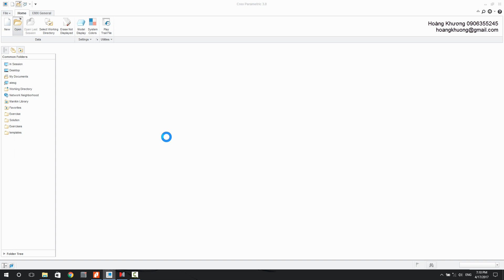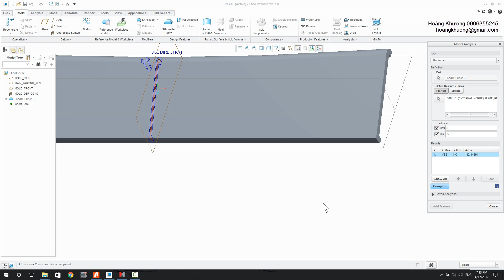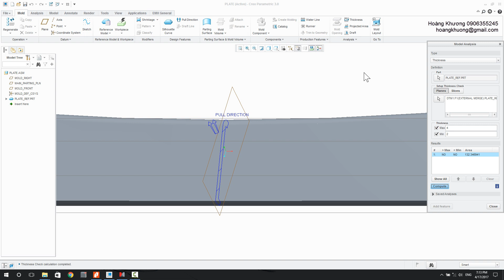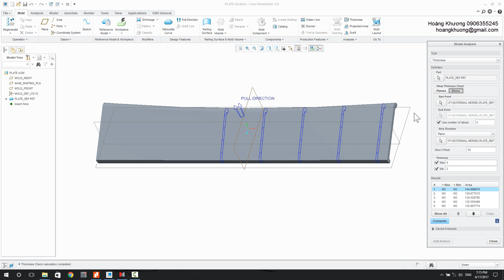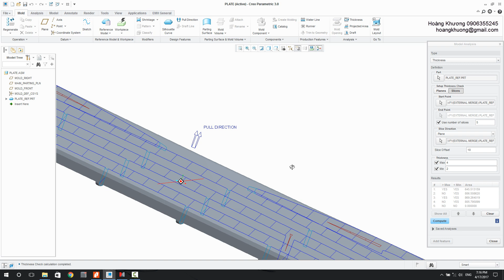8 - Phân tích chiều dày sản phẩm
• Độ khó : **

Những điểm cần chú ý:
-   Phân biệt 2 công cụ Section Thickness và Thickness
-   Plane xem chiều dày tại một vị trí và Slide xem chiều dày ở nhiều vị trí cách nhau một khoảng cho trước
- Max & Min: thông báo tiết diện có chiều dày không nằm trong giới hạn cho phép